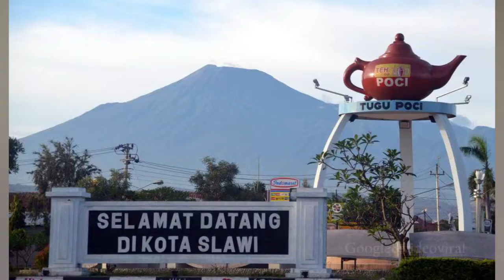Jagoannya Menang di Pilkada, Pria Ini Keliling Kota Naik Motor Pakai Celana Dalam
Pilkada serentak telah usai, tapi Eros R (43) harusmenunaikan nazarnya berkeliling Kecamatan Slawi, Kabupaten Tegal, Jawa Tengah. Nazarnya unik, ia berkeliling dengan bertelanjang dada dan hanya menggunakan celana dalamkarena pasangan yang didukungnya, Umi Azizah-Sabilillah Ardi menang di Pilkada Kabupaten Tegal.